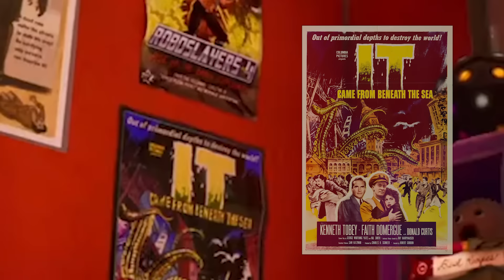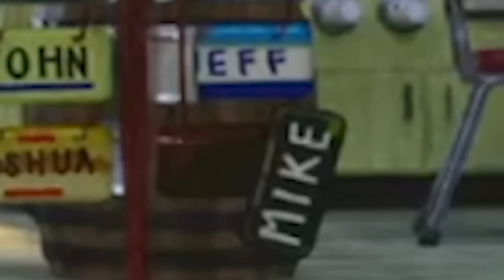27 SEGREDOS QUE VOCÊ NÃO PERCEBEU EM A FAMILIA MITCHELL E A REVOLTA DAS MÁQUINAS!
E aí, eu deixei passar alguma coisa? Deixa aí nos comentários!

Equipe:
Apresentação e Direção: Gabriel Dearo
Roteiro: R. W. Ladwig
Produção: Manuela Digilio
Edição: Lucas Precinoto
Thumbmaker: Artur Teixeira

Animação na Netflix mostra uma família contra a revolução das máquinas e está cheia de homenagens à cultura pop. ... Porém, seus planos são interrompidos por uma revolução robótica e agora os Mitchells terão que unir forças em família para trabalhar juntos para salvar o mundo.